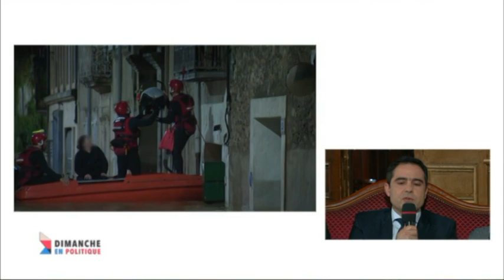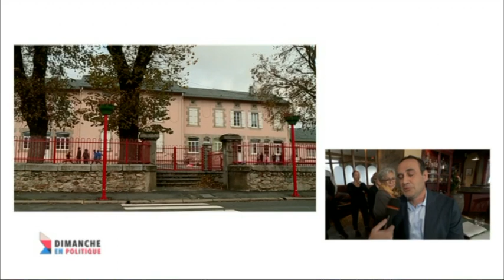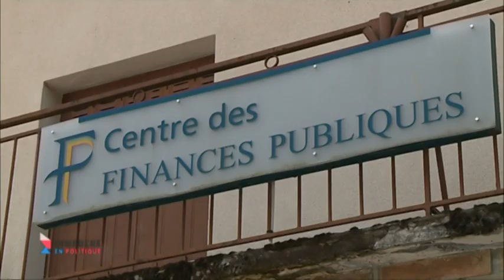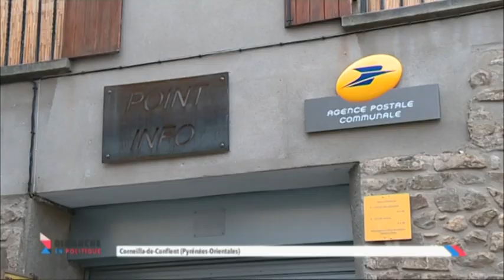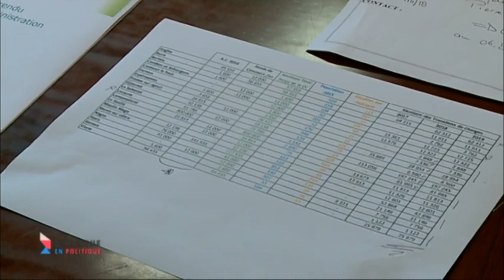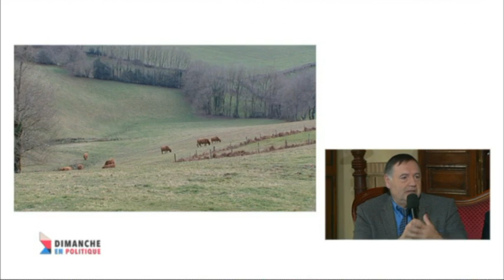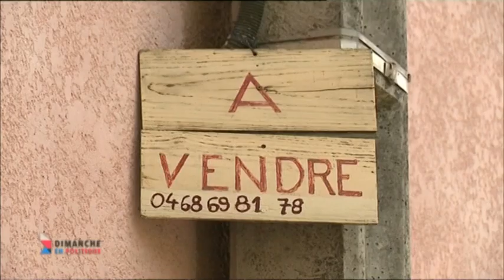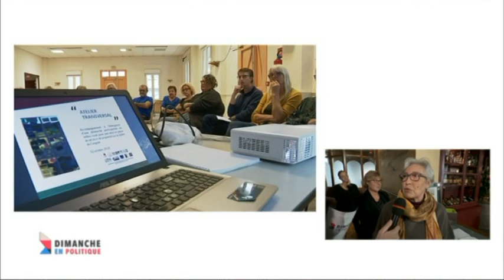Dimanche en Politique : Elus ruraux, les raisons de la colère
Dimanche en Politique s’intéresse, depuis Lacaune dans le Tarn, à la colère des élus qui monte dans nos campagnes d'Occitanie.
Une émission présentée par Patrick Noviello et Christophe Chassaigne.

Robert Azaïs, maire à Terssac dans le Tarn
Guillaume Héras, maire de Saint-Marcel-sur-Aude
Daniel Vidal, maire de Murat-sur-Vèbre
Daniel Vialelle, maire de Saint-Amans Soult
Jacques Mézard, ancien Ministre de la Cohésion des Territoires
Jean-René Cazeneuve, député LREM du Gers
Viviane Artigalas sénatrice socialiste des Hautes-Pyrénées